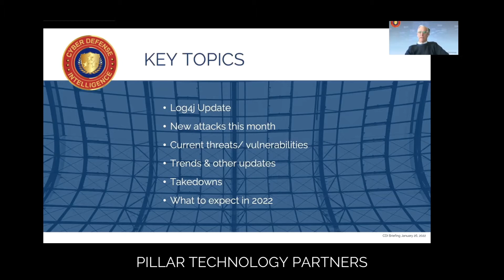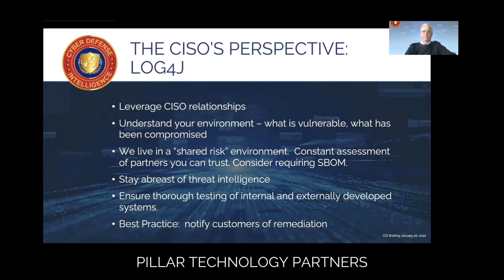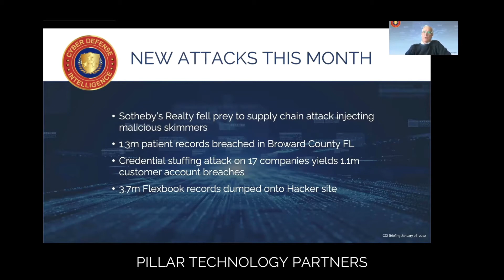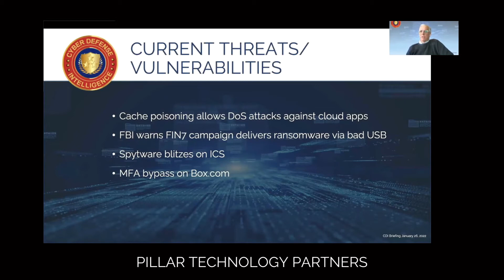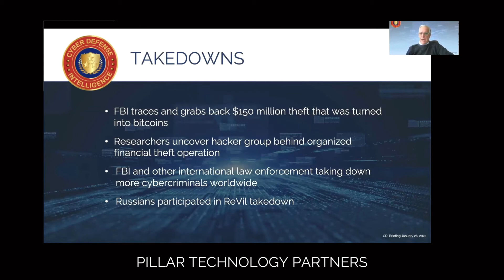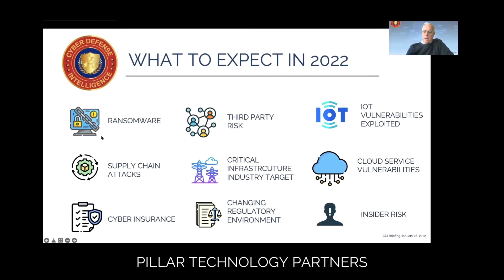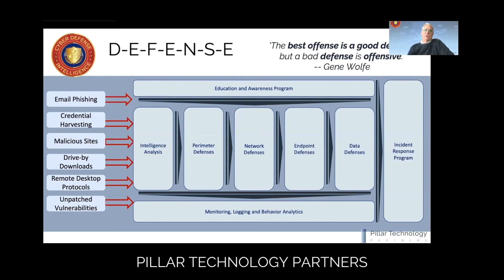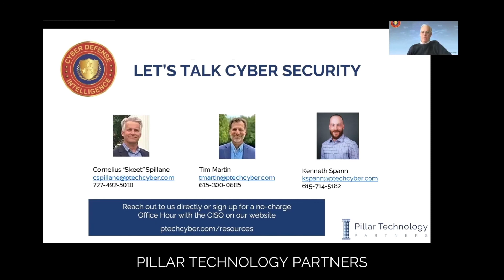Log4j and 2022 expectations and recommendations - hot topics affecting cybersecurity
Our Cyber Defense Intelligence Lead Analysts discuss the latest cybersecurity threats and intel so you can be current with the recent challenges any CISO faces for their business. Cybersecurity is an evolving target to protect and defend against invisible threats. Each month a discussion hot topic is chosen to dive a little deeper into understanding cybersecurity. In this video, Log4j and anticipated expectations for 2022 are discussed along with January 2022 current threats and challenges.
About us: We are your cybersecurity expert. Since 2005, Pillar has been dedicated to cybersecurity assessment, remediation, operations, and technology. We’re committed to helping security owners build a holistic security program with a unique focus on data protection. Pillar’s expert-level CISOs, Security Engineering Teams, Incident Response Teams, and Managed Security Services “cut through the noise” to simplify cybersecurity. The end result for our clients is not only a stronger security posture but also peace of mind.